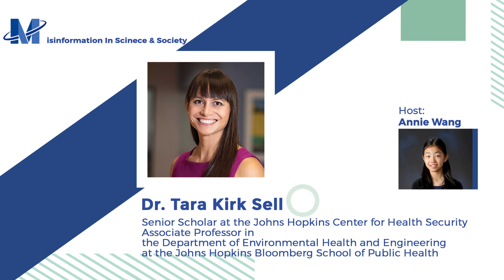M.I.S.S. #142: Dr. Tara Kirk Sell, Senior Scholar, Associate Professor at JHU on misinformation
Hi everyone!! I'm Annie Wang, a junior in high school, and here I invite guests to talk to us about Misinformation in Science & Society.

Today with us we have Dr. Tara Kirk Sell, a Senior Scholar at the Johns Hopkins Center for Health Security and an Associate Professor in the Department of Environmental Health and Engineering at the Johns Hopkins Bloomberg School of Public Health.